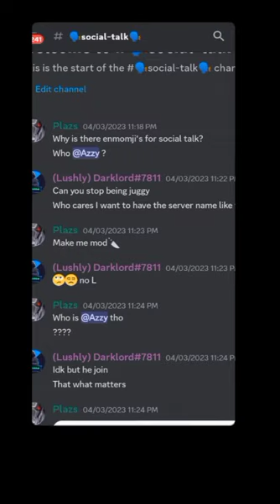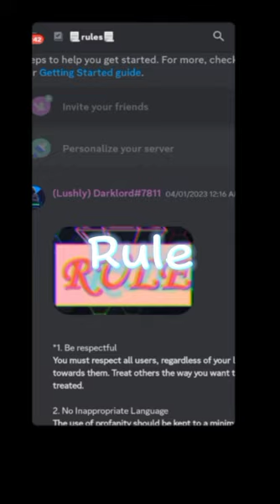Lush trailer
Lush is a Discord server that is new stage of vibing
Join Lush Night we have:

-🌹Pronouns 🌹
-👻spirit chat👻
-😵talk about any server without getting in trouble but don't talk about us😵

- And more just vibe
-YouTuber get special Role

•Why join Lush night?

Because Lush night is a club that just vibe you can level up to new jobs of Lush Night you can talk about anything of you or other people that not in this server. You will earn A role call Lush Admin and Lush mod if you level up.

We always keep everyone updated so what you waiting join.